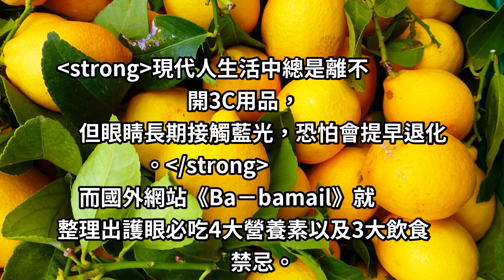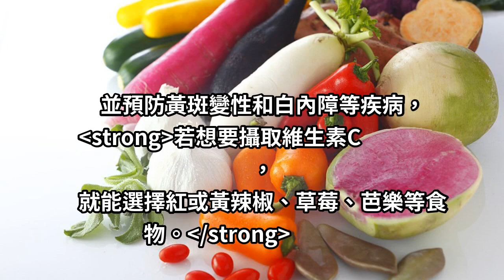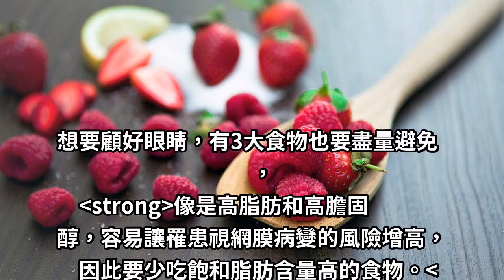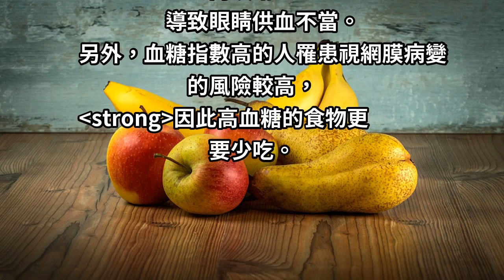想顧眼睛的你必看！你中招了嗎？「３大飲食」關鍵，關係到「眼睛」的危害，嚴重者易「失明」．．．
想要顧好眼睛，有3大食物也要盡量避免，
像是高脂肪和高膽固醇，容易．．．．